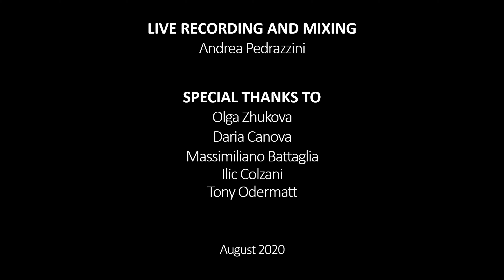J. Alain: Litanies JA 119 - Olga Zhukova | AOL live 2019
September 29, 2019 - Brione s. Minusio (Switzerland)
AOL - Amici dell'organo di Locarno ...in concerto!
OLGA ZHUKOVA - ORGAN
Saint Petersburg
Jean ALAIN
Litanies, JA 119
Pipe Organ built by COLZANI
ORGAN SPECS
*** I - Great ***
Principale         16'
Principale         8'
Salicionale       8'
Flauto               8'
Flauto               4'
Ottava               4'
Duodecima      2.2/3'
Decimaquinta  2'
Ripieno grave   II
Ripieno acuto   II
Cornetto           2' - 1.3/5'
Tromba             8'

*** II - Récit ***
Bourdon                8'
Flûte harmon.      8'
Gambe                  8'
Octavin                 2'
Bombarde            16'
Hautbois               8'
Trompette harm. 8'
Clairon harm.       4'

*** Pedale ***
Contrabbasso 16'
Soubasse         16'
Basso                8'
Bombarde        16'

*** Couplers ***
II/I (16'/8'/4')
II/II (16'/4')
I/P
II/P (16'/8'/4')